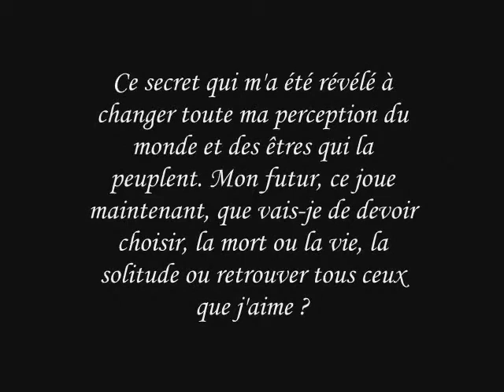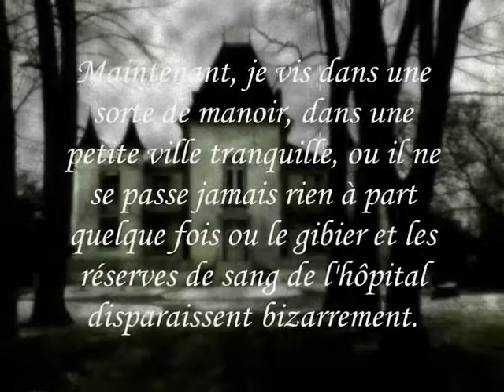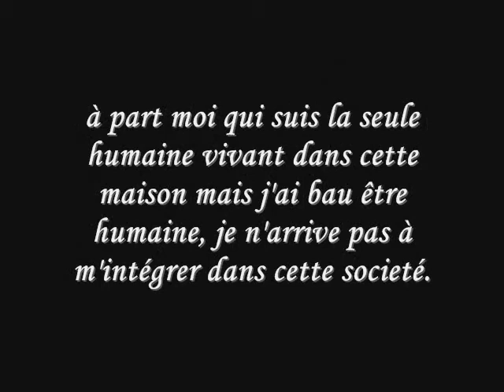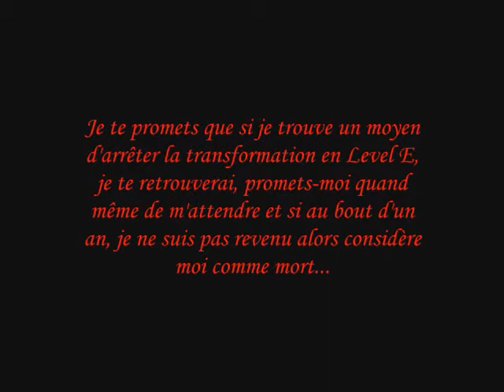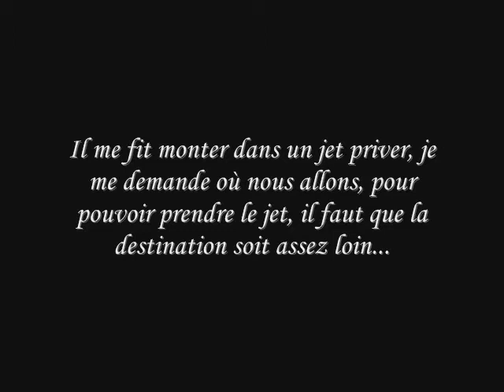The Blood In My Reality Chapitre 1 S.M. - Un nouveau départ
Enfin  le nom de la saison vous est révélé : The Blood In My Reality ;) Je vous laisse visionnez le premier chapitre de la saison 2, bon visionnage